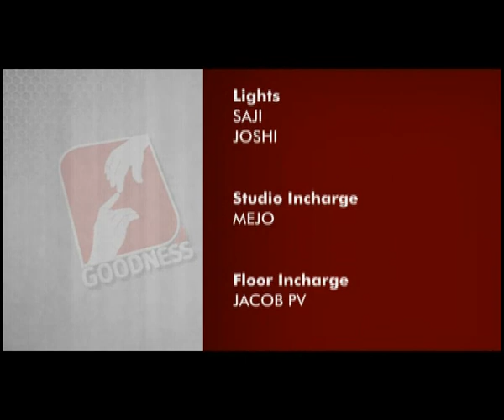SWARGEEYANADHAM EPI 119 ഒരു സംഗീത നവ്യാനുഭവമായ്